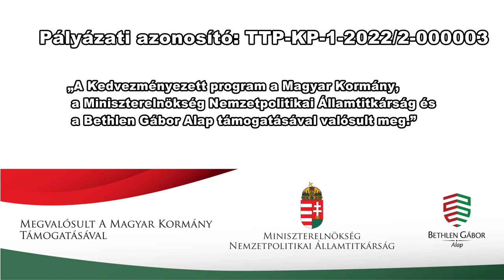Igazán különleges módon ünnepelték meg Kétyen a szüreti időszak lezárását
A településen nem csak az ilyenkor hagyományos felvonulást tudták megtartani szombaton, hanem a környékbeli kulturális együtteseket is vendégül látták, sőt, Felvidékről is érkeztek a faluba. A vendégek egy ottani finomság receptjét is megosztották a helyiekkel.